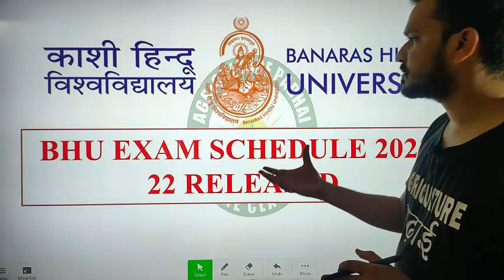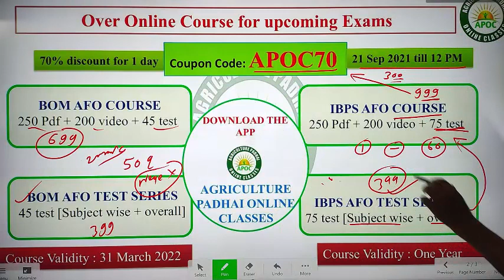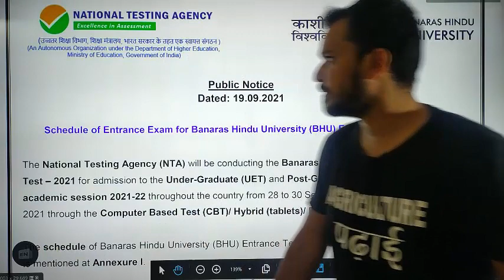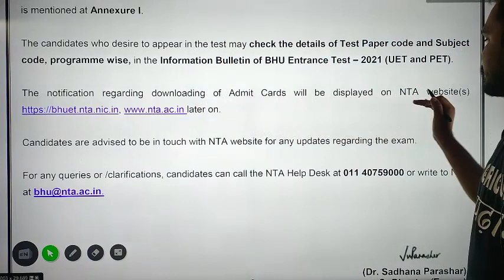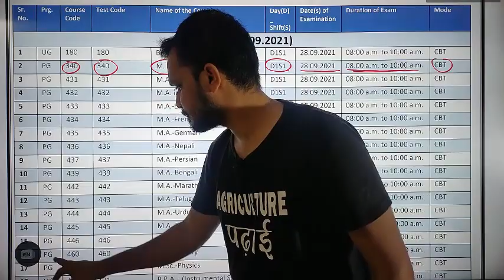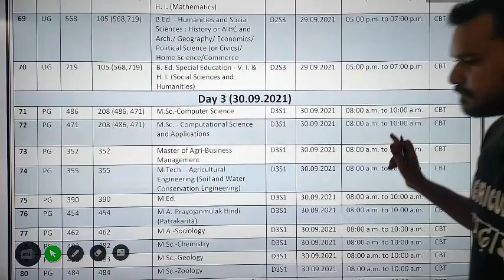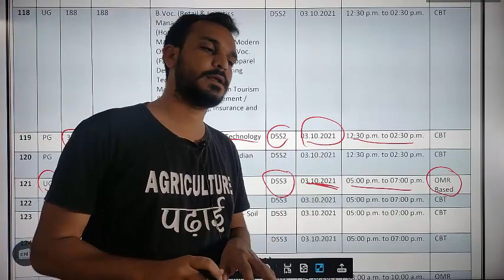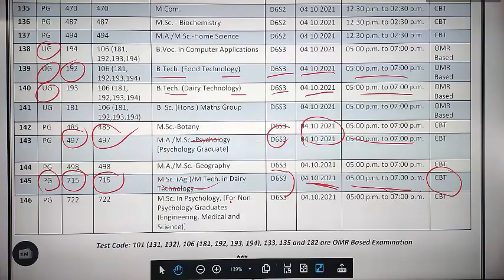BHU Entrance 2021 Exam Date | Mode of Exam | Exam Schedule | CBT or OMR | UG PG Agriculture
Hello aspirants

We offers
Online courses and test series based on new exam pattern like :General Agriculture free course, Free test series,  IBPS_AFO, RAEO, SADO, RHEO, JRF, NABARD, PRE PG etc.

IBPS_AFO
RAEO
SADO
NABARD
PAT
BHU
PRE PG

bhu exam date 2021,bhu exam 2021,bhu exam date,bhu exam pattern,bhu exam preparation,bhu exam date 2021 class 11,bhu exam kab hoga,
bhu exam by nta,bhu bsc entrance exam 2021,bhu ba entrance exam 2021,bhu exam criteria, bhu exam class bhu exam date 2021 class 6,
bhu exam details, bhu exam entrance,bhu entrance exam 2021,bhu entrance exam preparation,bhu agriculture entrance exam 2021,
bhu exam form 2021,bhu exam form,bhu exam form date 2021,
bhu exam fee,bhu exam form last date 2021,bhu exam for what,
bhu exam for class 9,bhu exam full information,
bhu ug entrance exam 2021,bhu graduation entrance exam 2021,
bhu ug entrance exam syllabus,bhu gnm entrance exam 2021,
bhu ug entrance exam 2021 date,bhu geophysics entrance exam syllabus,
bhu exam kaise nikale,bhu exam kya hai,bhu exam kab hai,bhu exam latest update,bhu exam latest news,bhu llb entrance exam preparation,
bhu llb entrance exam 2021,bhu entrance exam 2021 latest news,bhu entrance exam 2021 latest update,bhu llb entrance exam syllabus,
bhu llb entrance exam form 2021,bhu exam mode,bhu exam mode 2021,
bhu msc entrance exam 2021,bhu ma entrance exam 2021,bhu mba entrance exam syllabus,bhu mca entrance exam 2021,bhu m.com entrance exam preparation,bhu math entrance exam 2021,
bhu nursing entrance exam 2021,bhu ka entrance exam kaise nikale,
bhu entrance exam 2021 news,bhu exam online or offline,
bhu obe exam,bhu entrance exam 2021 online form,bhu open book exam,